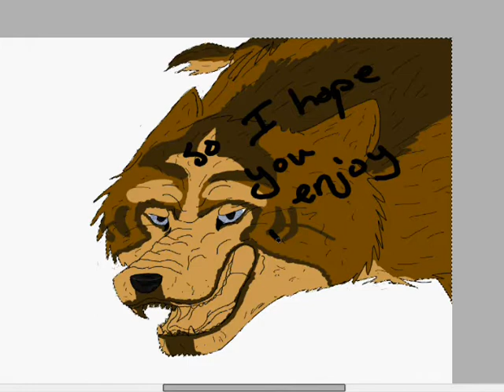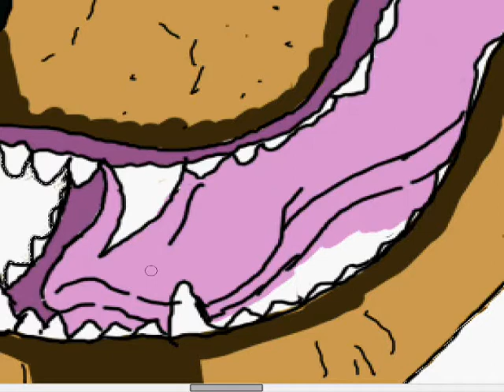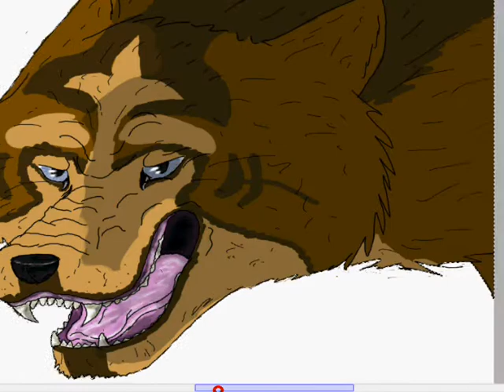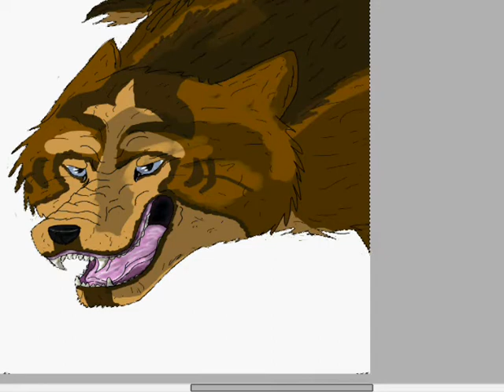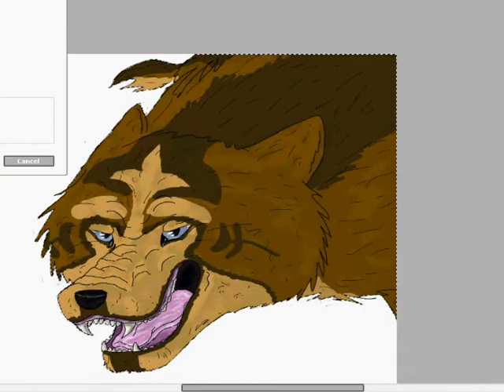Snarling Wolf in Sai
Yeah another one of these

Argh As soon as I had colours mapped out Screen recorder crashed. So I hope you don't mind just the end bit lol.

Colours look weird on this lol...

BTW: I had the red circles turned off, but when I started recorder again I forgot to turn them off lol.